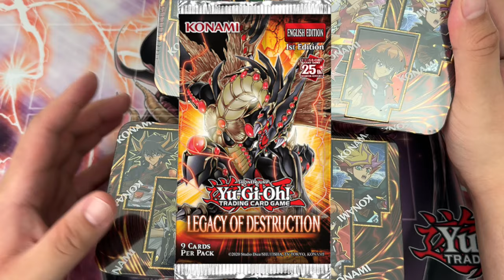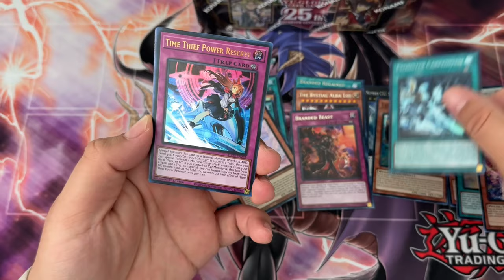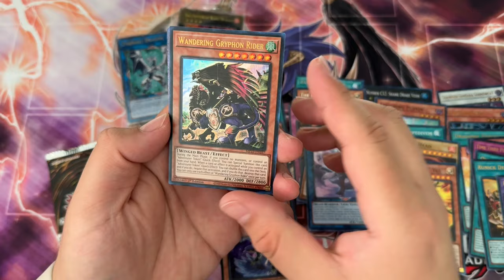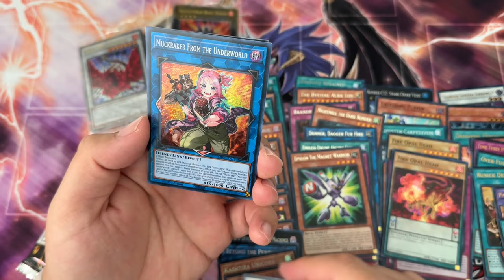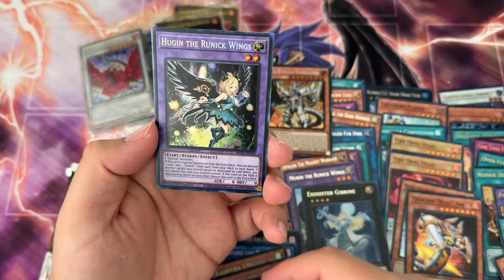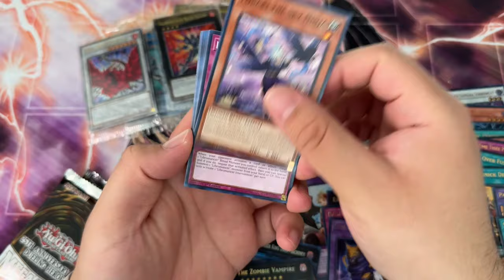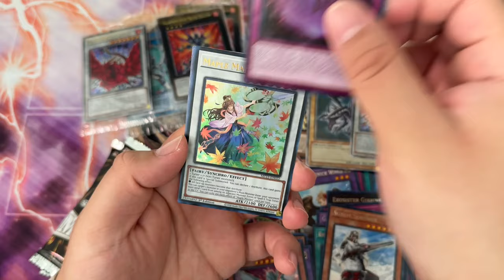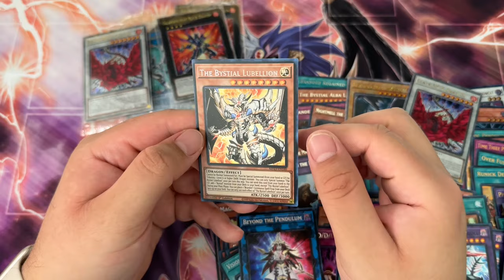Does 2023 Yugioh Tin of Dueling Heroes Still Hold Up 🤔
2024 Tin season is around the corner 👀

So lets revisit 2023's collector tin - Tin of Dueling Heroes
📱 𝗦𝗢𝗖𝗜𝗔𝗟 𝗠𝗘𝗗𝗜𝗔 📱
► MASTER DUEL ID (Add Me!!!): 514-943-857